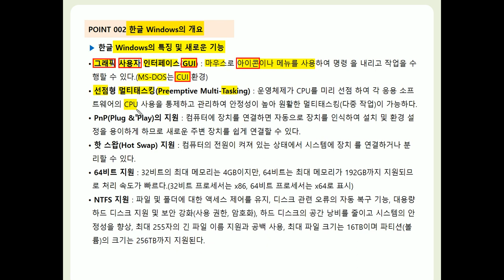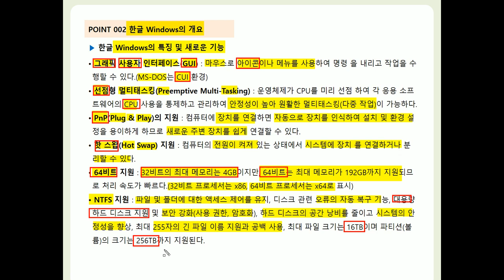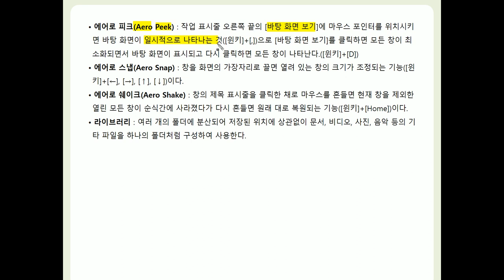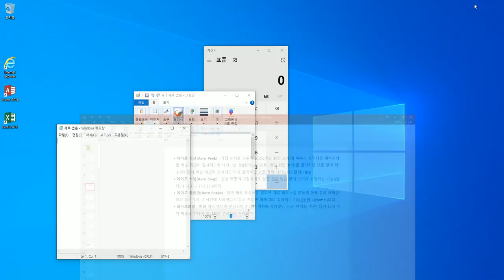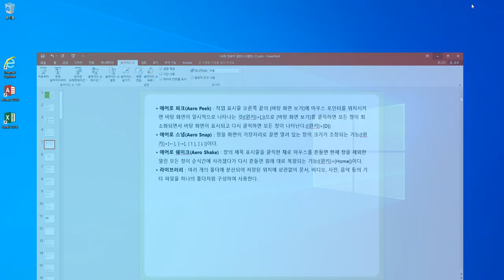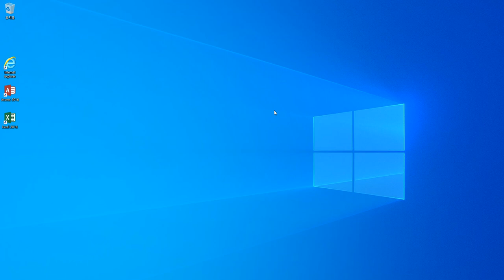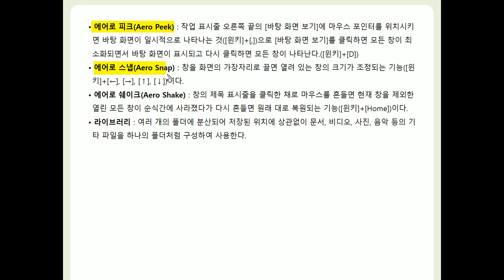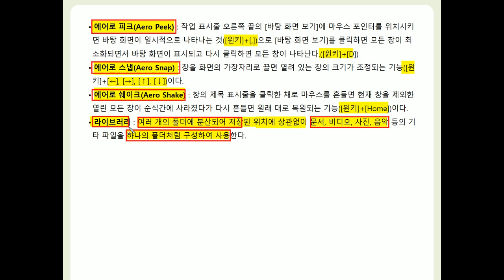[컴활2급필기] POINT 002 한글 Windows의 개요